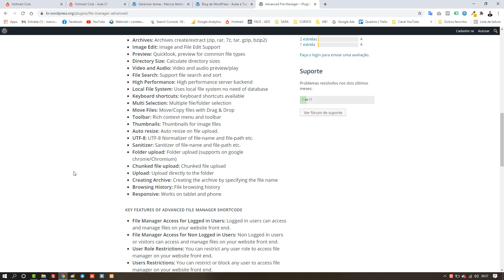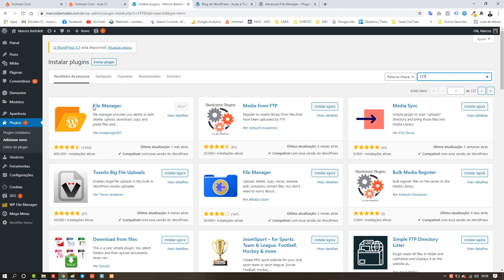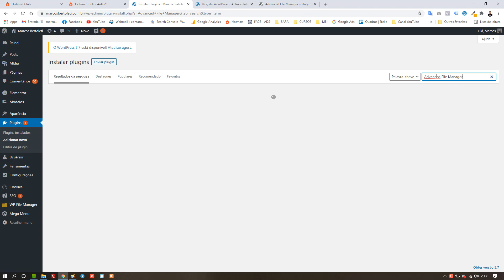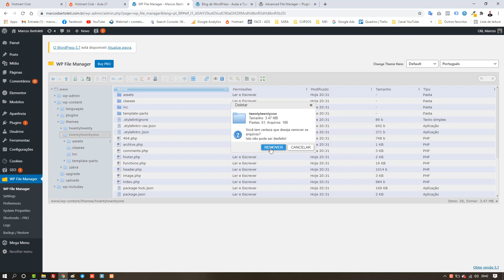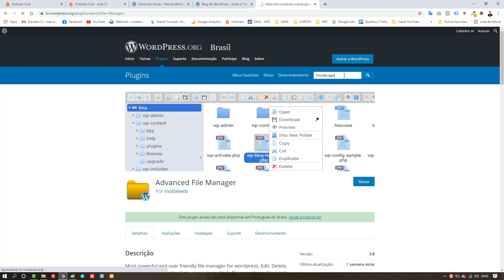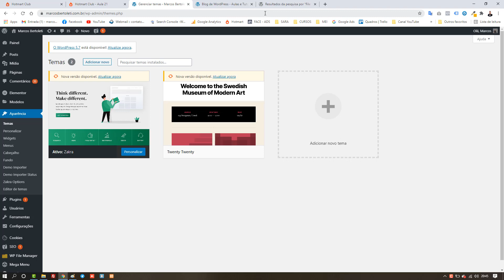Deletando Temas do WordPress com o Plugin WP File Manager | Plugin de FTP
Aprenda agora a deletar temas do seu WordPress em poucos segundos através de um  Plugin.

Qual o nome do plugin?
WP File Manger

Qual o nome do plugin WP File Manger é gratuito?
Sim!
Este plugin de acesso as pastas é 100% gratuito e tem ajudado muito em vários momentos da criação de um site, você pode utiliza-lo para acessar os arquivos do FTP com mais agilidade sem precisar entrar na hospedagem e isso facilita o seu trabalho.

Então deixe seu comentário aqui e eu te respondo, abraço e te vejo em mais aulas sobre Plugins para WordPress aqui do Canal.

Você terá acesso completo a 23 cursos:
✅ Site Empresarial
✅ Vendendo Sites
✅ Logomarca
✅ Loja Virtual
✅ Cartão Virtual
✅ CSS Personalizado
✅ SEO Otimização para o Google
✅ Facebook Ads
Gostou?
Quer aprender?

📣 PESQUISAS FREQUENTES SOBRE WORDPRESS
Plugin wp file manager
Plugin de FTP
plugin para deletar temas no wordpress
como deletar um tema no wordpress
como remover tema do wordpress
plugin para remover tema do wordpress
o que é FTP?
como entrar no FTP do site?
Aula plugin FTP para wordpress